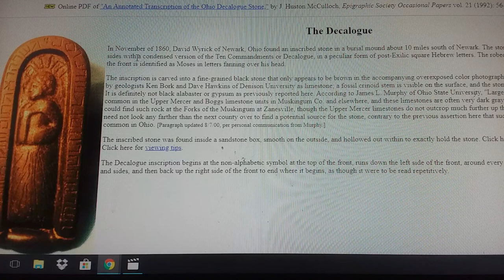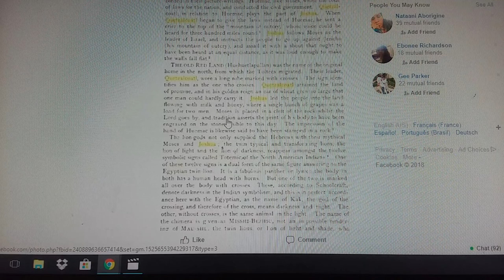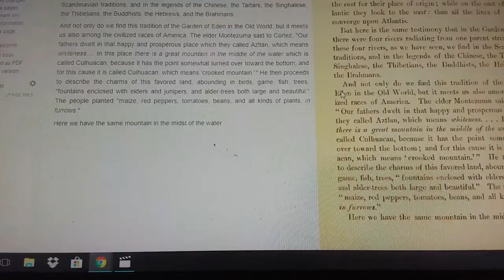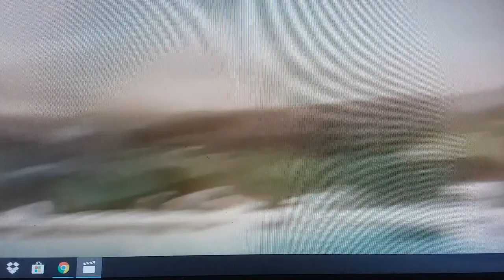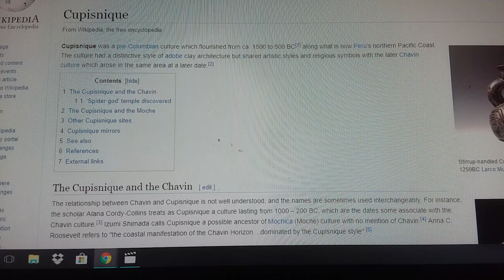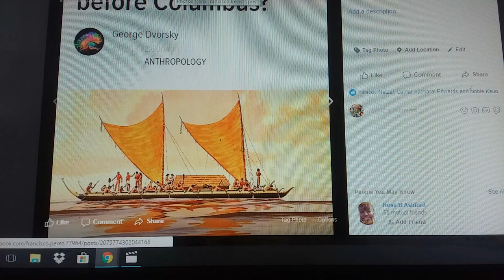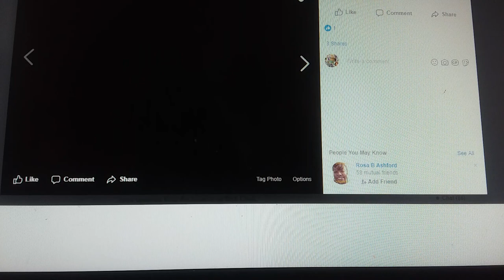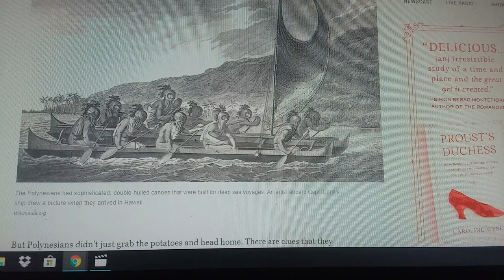Pictograph, Petroglyphs, Our History In America Concealed Pt3